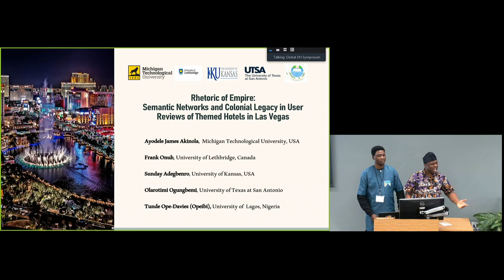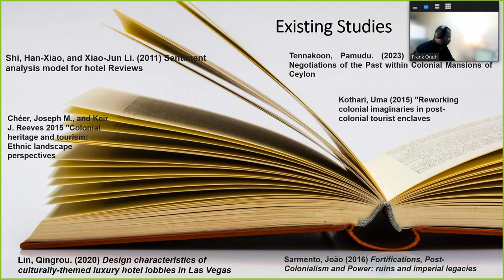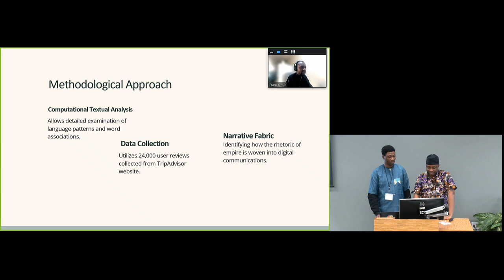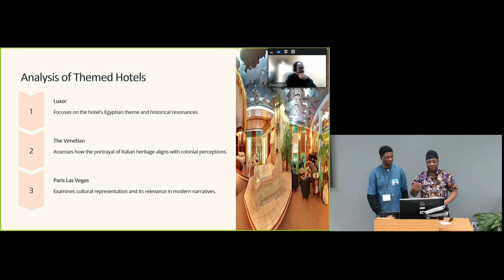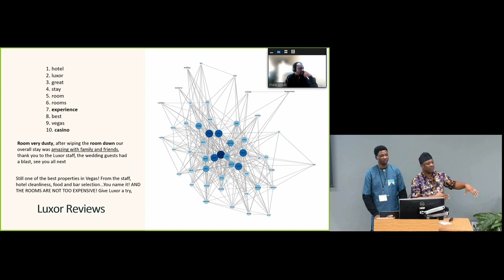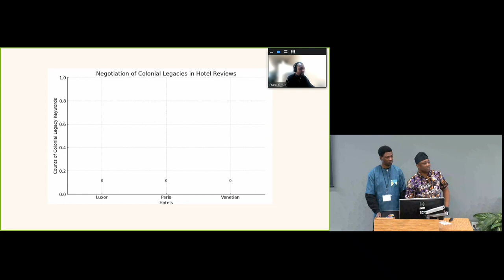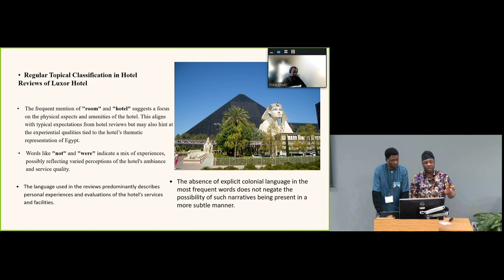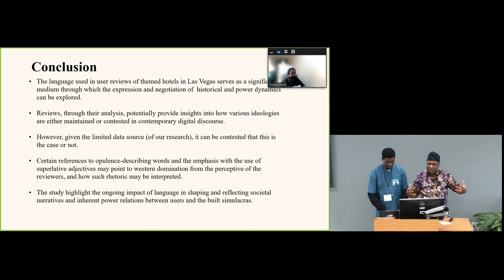Rhetoric of Empire: Semantic Networks & Colonial Legacy in Reviews of Themed Hotels in Las Vegas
Full title: Rhetoric of Empire: Semantic Networks and Colonial Legacy in User Reviews of Themed Hotels in Las Vegas

Ayodele James Akinola | Michigan Technological University, USA
Frank Onuh | University of Lethbridge, Canada
Sunday Adegbenro | University of Kansas, USA
Olarotimi Ogungbemi | University of Texas, San Antonio, USA
Tunde Ope-Davies (Opeibi) | University of Lagos, Akoka, Nigeria

In this study, we undertake an interdisciplinary exploration of the colonial narratives that may be latent in online reviews of selected themed hotels. Focused on three iconic hotels—Luxor, The Venetian, and Paris Las Vegas, we analyze about 24,000 online reviews collected from TripAdvisor of these establishments based on their diverse cultural imprints, historical colonial resonances, and contemporary relevance. The study leverages computational textual analysis, specifically employing semantic network analysis, to scrutinize the language patterns, recurring themes, and word associations manifest in these reviews. Our theoretical framework is an amalgamation of Kenneth Burke’s Dramatism, Homi Bhabha’s theory of Hybridity, and McCombs & Shaw’s Agenda-Setting Theory.

This comprehensive approach enables us to examine how the rhetoric employed in these reviews either reinforces or challenges entrenched colonial legacies. We operate under the premise that language serves as more than a mere communication tool; it is a repository of historical implications and power dynamics that can discreetly perpetuate colonial ideologies. The research aims to demystify the complex, often subtle linguistic mechanisms that sustain colonial narratives by mapping the semantic networks within these user-generated reviews. In aligning our inquiry with anti-colonial and postcolonial frameworks, we pose critical questions about the role of digital platforms as modern extensions of social discourse and their potential to either uphold or dismantle oppressive systems.

Furthermore, the study is committed to advancing anti-racist praxis by illuminating the ways in which racial stereotypes and biases may be perpetuated through this digital medium. Owing to its interdisciplinary design, the research not only contributes significantly to the field of digital humanities but also incorporates vital insights from communication, linguistics, and postcolonial studies. Consequently, the study holds the potential to transcend both political and disciplinary boundaries, providing a comprehensive understanding of how colonial legacies continue to be negotiated in the digital sphere.